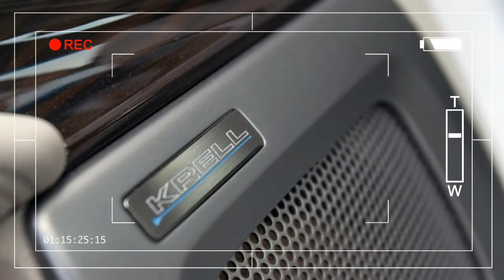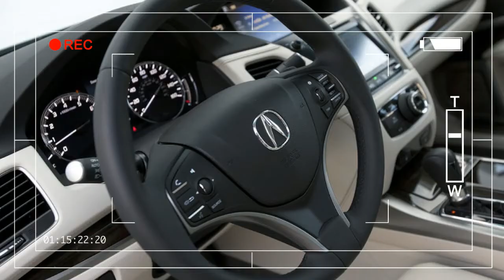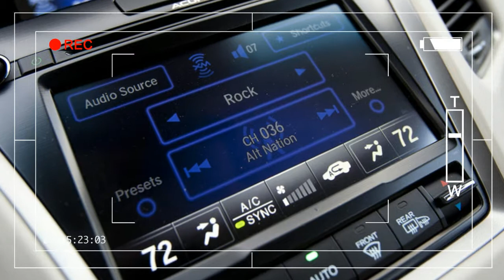WOOW !!!2014 Acura RLX Review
2014 Acura RLX: Review Earlier in the year, I reviewed a powder-blue Volkswagen Beetle Convertible, and I witnessed a group of high-school-aged girls ogling the car as it sat in my driveway. In my head, I found it to be a funny-yet-fitting scene that I didn't think of again until a 2014 Acura RLX showed up in my driveway. This time around, an elderly neighborhood couple stopped to give the big Acura sedan a closer look. The RLX is trying to shed past stereotypes of its predecessor, the Acura RL, just like the Beetle. Hoping to avoid becoming the de facto "grandpa car," Acura has completely reworked – and renamed – its flagship sedan.